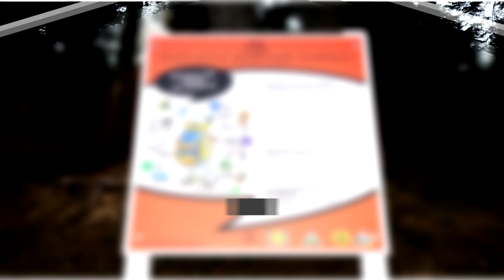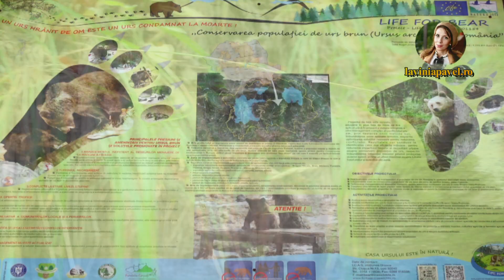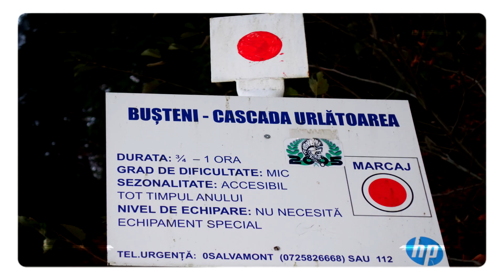Cascada Urlătoarea din Munții Bucegi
Cascada Urlătoarea din Munții Bucegi se află la altitudinea de 1100m și este localizată deasupra Poienii Țapului și la poalele Jepilor.

TRASEU ACCESIBIL ÎN ORICE SEZON
DURATA TRASEULUI: 45 min
GRAD DE DIFICULTATE: MIC